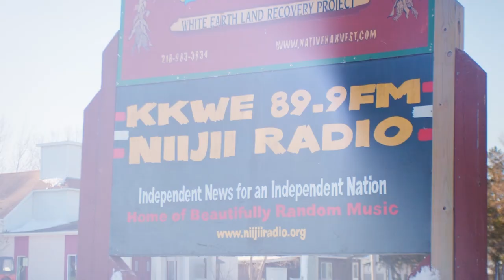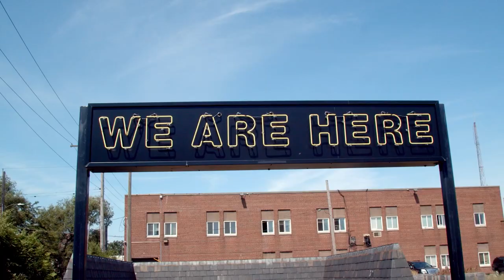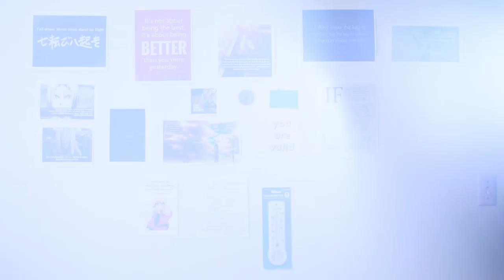Reel Midwest:Homegrown trailer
Together with PBS and Firelight Media and CAAM, the new season of the Reel Midwest: Homegrown, a limited series of four half hours comprised of eight documentary short films by diverse filmmakers that illuminate the living histories, cultures, and prospective futures of the American Midwest. These shorts were initially launched as the online series Homegrown: Future Visions in 2023, and have been repackaged for a PBS Plus audience by Illinois station WILL-TV, Illinois Public Media station and CAAM.

The first episode in the series, featuring the shorts Lifetimes and Language Keepers premieres on January 15, on PBS Plus including PBS.org and the PBS App, with subsequent episodes in the series premiering each Thursday thereafter. Watch the exclusive trailer for the new season below.

Reel Midwest: Homegrown showcases the work of eight filmmakers of color from different parts of the American Midwest highlighting their communities. The shorts include Native American stories about seed and language preservation; African American and immigrant stories about
finding community, fighting for a seat in local government and stories about alternative, artistic solutions to poverty and violence.

About CAAM
For over 40 years, the Center for Asian American Media (CAAM) has been dedicated to presenting stories that convey the richness and diversity of Asian American experiences to the broadest audience possible. As a nonprofit organization, CAAM funds, produces, distributes, and exhibits works in film, television, and digital media.